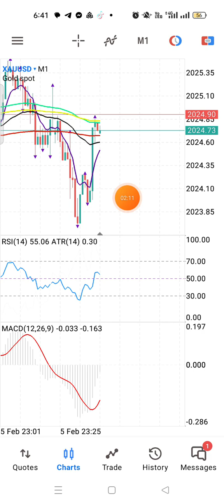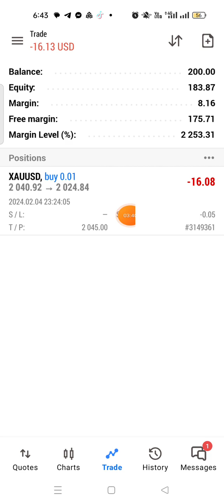ដើមទុន$100 គួររកមុខរបរអ្វី| How to create business with $100?| Maline Long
មានដើមទុន $100 គួររកមុខរបរអ្វី?

បងប្អូនដែលជួញដូរ មាស តាមរយៈឧបករណ៍និស្សន្ទ (CFD) រំពឹងថា មាស នឹងឡើងថ្លៃដោយសារកត្តា ព័ត៌មាន និង សេដ្ឋកិច្ច កាលពីចុងសប្តាហ៍ ប៉ុន្តែ លទ្ធផលពេលបើកផ្សារជួញដូរហាក់ផ្ទុយទៅវិញ តើមកពីមូលហេតុអ្វីខ្លះ?

✍️ រៀនសិន! ប៉ុន្តែ បើបងប្អូនស្គាល់ខ្ញុំ មិនបាច់អស់លុយថ្លៃរៀនទេ ខ្ញុំនឹងចែករំលែកបទពិសោធន៍ ដែលខ្ញុំធ្លាប់ឆ្លងកាត់ ដើម្បីបង្រួញផ្លូវ ជូនបងប្អូនថ្មីៗ ឲ្យមានភាពរឹងមាំផ្លូវចិត្ត នោះយើងនឹងជោគជ័យទាំងអស់គ្នា!

🌹 បើមាស ចុះ ដូចយប់មិញ អ្នកដែលបានទិញមាស នៅខាងក្រៅ ក្នុងមួយតំឡឹង ខាតប្រហែល $27 ហើយ ប៉ុន្តែបើ  នៅក្នុងវិស័យជួញដូរ មាស តាម អនឡាញ បងប្អូន មានឧកាស រកបាន ទាំងពីរផ្លូវ មិនថា មាសចុះ ឬ មាសឡើងទេ!

👉 សម្រាប់បងប្អូនដែលចង់បង្កើតចំណូលបន្ថែម តាមទូរស័ព្ទដៃ អាចសិក្សា ពីការជួញដូរហាងឆេងមាស តាមអនឡាញ ជាពិសេសមិនរំខានពេលវេលាការងារស្នូលដែលយើងកំពុងបំពេញជាប្រចាំថ្ងៃ!

ការវិភាគហាងឆេងមាស សម្រាប់ថ្ងៃអង្គារ 06 កុម្ភៈ 2024

ហាងឆេងមាស កាលពីម្សិលមិញ (05/02/24)
តម្លៃខ្ពស់ 2042/អោន = $2,460/តំឡឹង
តម្លៃទាប 2015/អោន = 2,428/ តំឡើង